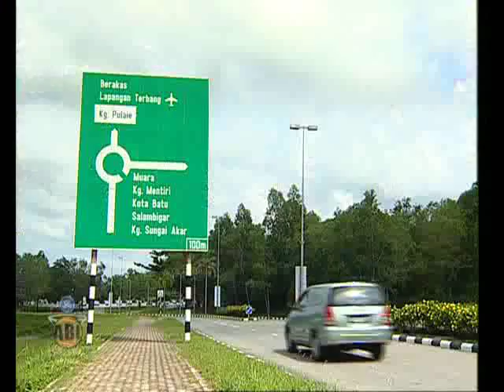ABL Highlights Brunei Barracudas vs Singapore Slingers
24 October match between Brunei Barracudas and Singapore Slingers